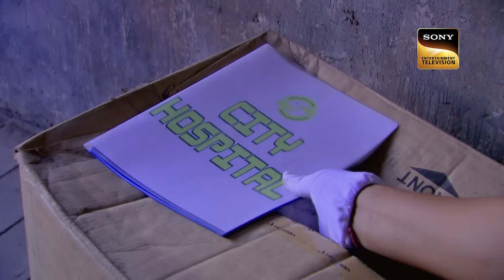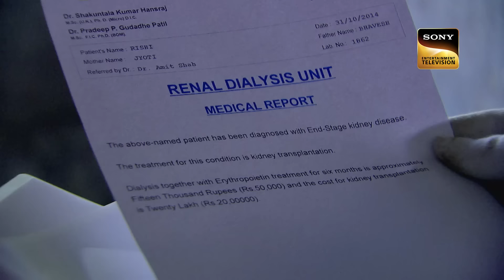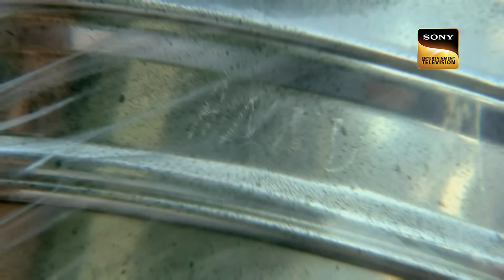बिना किसी Missing Complaint के CID कैसे सुलझाएगी Case?| सी.आई.डी.| Latest Episode| 4 June 2024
Many people in a society chase a man. The man then goes inside one of the houses and steals. When the people get their hands on the man, they start hitting him. Two women revealed the identity. When they go to their house, they are shocked to find both of them passed out and the CID team is approached for further investigation. Who was the culprit? Watch this episode to find out.